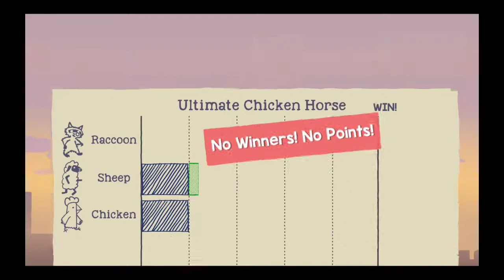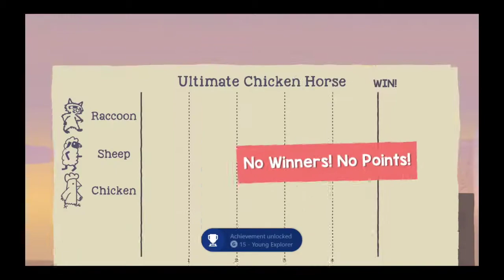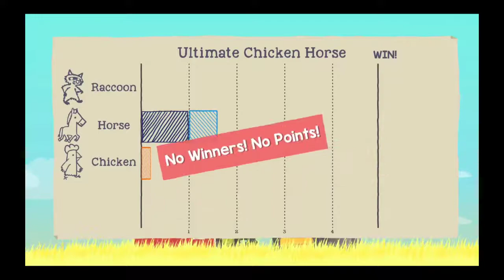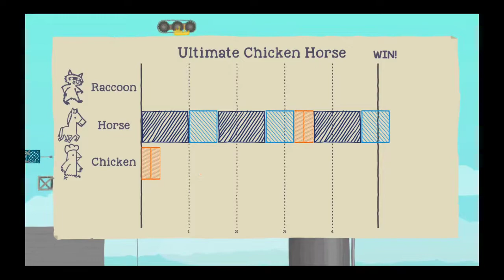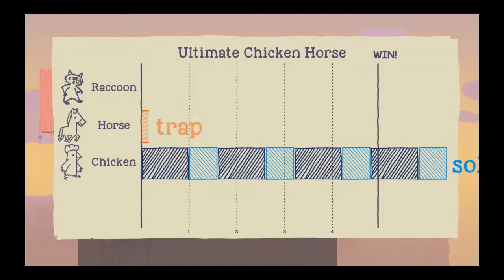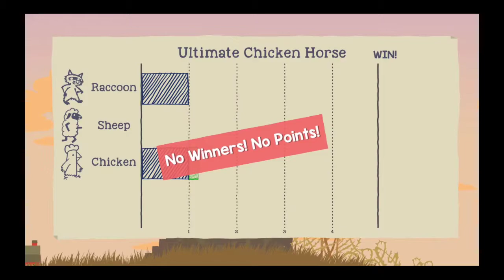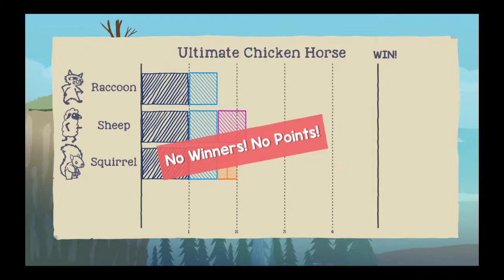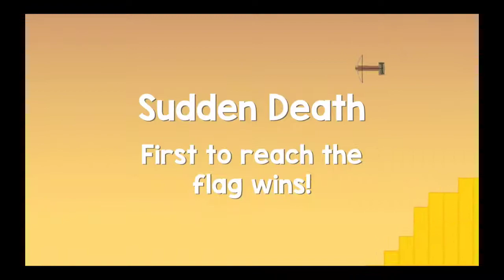ULTIMATE CHICKEN HORSE #1 | OUR FIRST PLAYTHROUGH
Your hosts: Lady Elise, Michael B. & Dylan